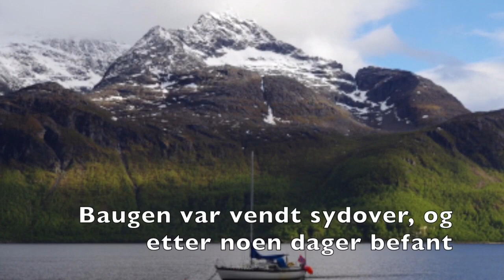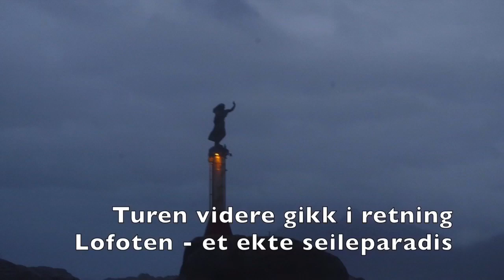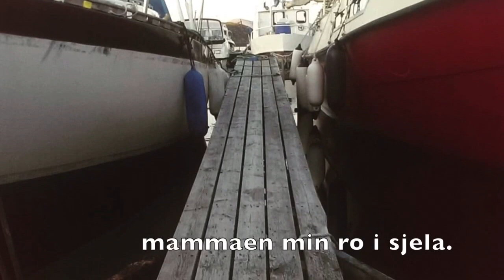ProjectBeyondOrdinary - CHAPTER ONE: Norway Part 1/2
My very first self-made video! Please hang in there with me, hopefully I’ll get better at this with time ;)
This is the story of Lillemor and of Norway’s northern coastline.

Videos to come will be available to Patreons first! If you would like to become a friend of the project - a part of the family, then visit my Patreon page for more info and a look at what benefits you’ll be getting 😀